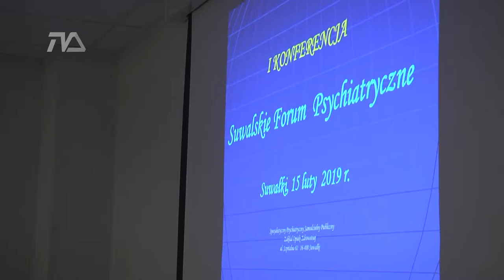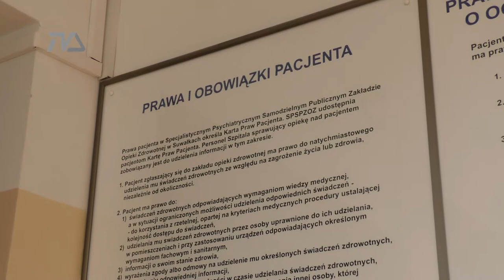Precz, depresjo? Łatwo powiedzieć |TVSUWAŁKI